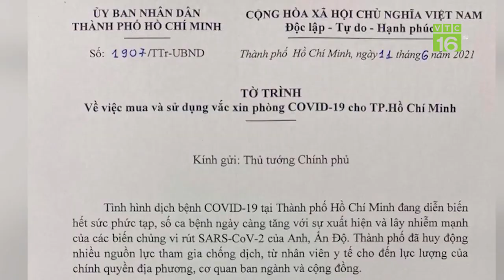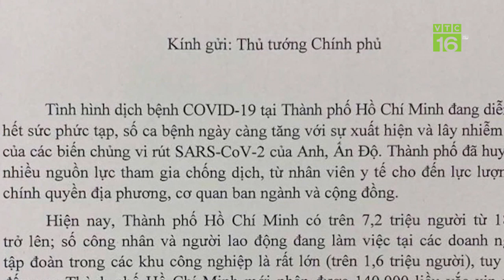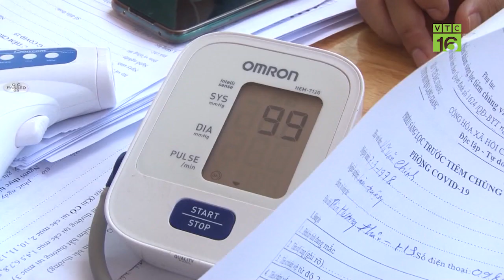[NÓNG] Bệnh nhân Covid-19 tiếp xúc gần 6.000 người, Nghệ An ra lệnh giãn cách khẩn | VTC16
VTC16 | Bị nhiễm Covid-19, một cán bộ công an thực hiện nhiệm vụ làm thẻ căn cước công dân tại huyện Diễn Châu - tỉnh Nghệ An đã khiến 6.000 người dân bị vào diện. Ngay lập tức, địa phương này bị giãn cách xã hội từ 0h ngày 17/6/2021.